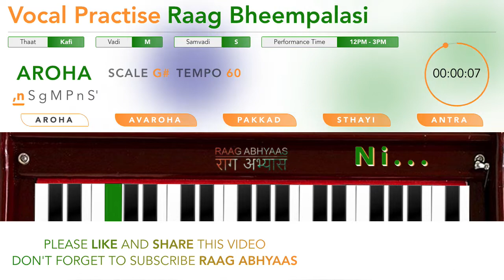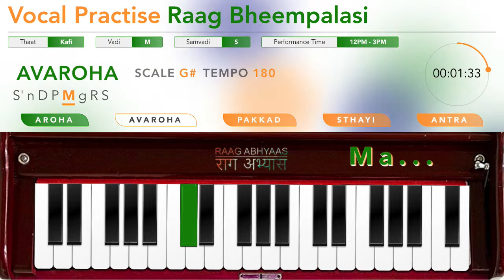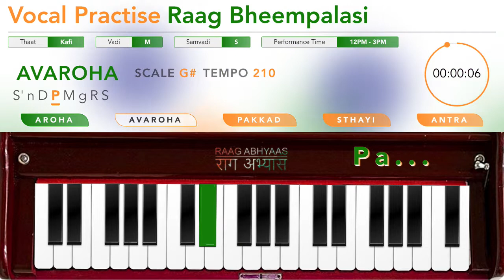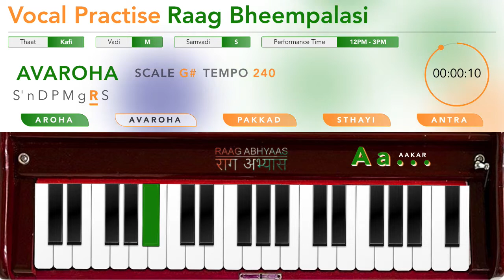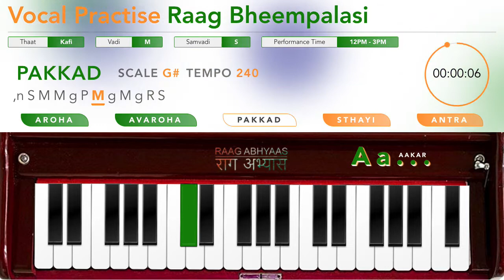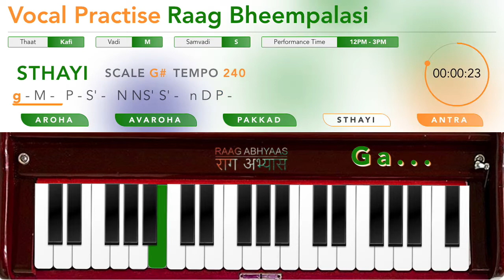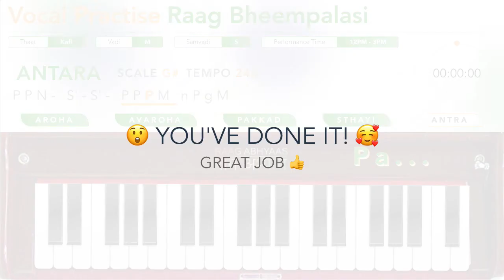Raag Bheempalasi on Scale G# | Vocal Training | Original Harmonium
Chapters:
00:00:00 RAAG BHEEMPALASI AROHA TEMPO 60
00:02:05 RAAG BHEEMPALASI AROHA TEMPO 90
00:04:10 RAAG BHEEMPALASI AROHA TEMPO 120
00:06:14 RAAG BHEEMPALASI AROHA TEMPO 150
00:08:16 RAAG BHEEMPALASI AROHA TEMPO 180
00:10:19 RAAG BHEEMPALASI AROHA TEMPO 210
00:12:21 RAAG BHEEMPALASI AROHA TEMPO 240
00:14:23 RAAG BHEEMPALASI AVAROHA TEMPO 60
00:16:29 RAAG BHEEMPALASI AVAROHA TEMPO 90
00:18:34 RAAG BHEEMPALASI AVAROHA TEMPO 120
00:20:38 RAAG BHEEMPALASI AVAROHA TEMPO 150
00:22:40 RAAG BHEEMPALASI AVAROHA TEMPO 180
00:24:42 RAAG BHEEMPALASI AVAROHA TEMPO 210
00:26:44 RAAG BHEEMPALASI AVAROHA TEMPO 240
00:28:46 RAAG BHEEMPALASI PAKKAD TEMPO 60
00:30:52 RAAG BHEEMPALASI PAKKAD TEMPO 90
00:32:57 RAAG BHEEMPALASI PAKKAD TEMPO 120
00:35:01 RAAG BHEEMPALASI PAKKAD TEMPO 150
00:37:03 RAAG BHEEMPALASI PAKKAD TEMPO 180
00:39:05 RAAG BHEEMPALASI PAKKAD TEMPO 210
00:41:07 RAAG BHEEMPALASI PAKKAD TEMPO 240
00:43:09 RAAG BHEEMPALASI STHAYI TEMPO 60
00:45:11 RAAG BHEEMPALASI STHAYI TEMPO 90
00:47:14 RAAG BHEEMPALASI STHAYI TEMPO 120
00:49:16 RAAG BHEEMPALASI STHAYI TEMPO 150
00:51:18 RAAG BHEEMPALASI STHAYI TEMPO 180
00:53:20 RAAG BHEEMPALASI STHAYI TEMPO 210
00:55:22 RAAG BHEEMPALASI STHAYI TEMPO 240
00:57:25 RAAG BHEEMPALASI ANTARA TEMPO 60
00:59:27 RAAG BHEEMPALASI ANTARA TEMPO 90
01:01:29 RAAG BHEEMPALASI ANTARA TEMPO 120
01:03:31 RAAG BHEEMPALASI ANTARA TEMPO 150
01:05:34 RAAG BHEEMPALASI ANTARA TEMPO 180
01:07:36 RAAG BHEEMPALASI ANTARA TEMPO 210
01:09:38 RAAG BHEEMPALASI ANTARA TEMPO 240